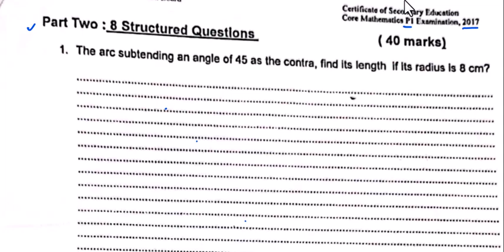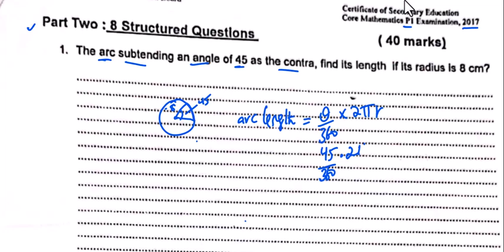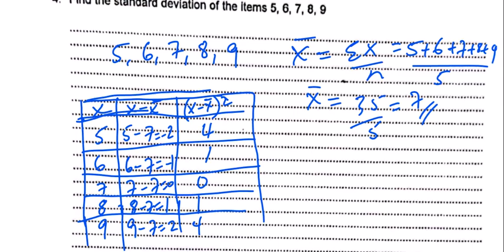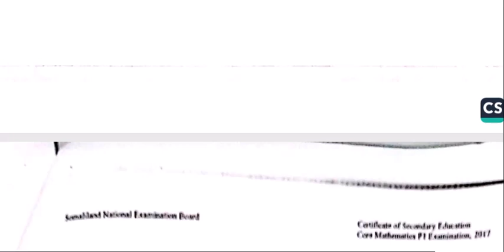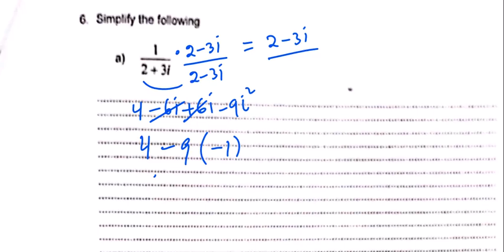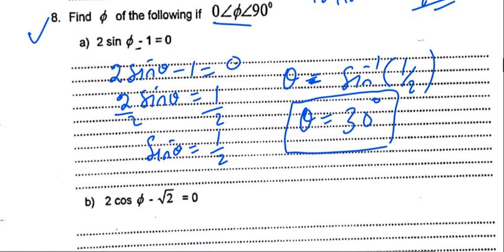Jawaabaha Maths 2017 Qeybtii 3-aad ee Structured Question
Ardayeey ka faa'ideys wacan